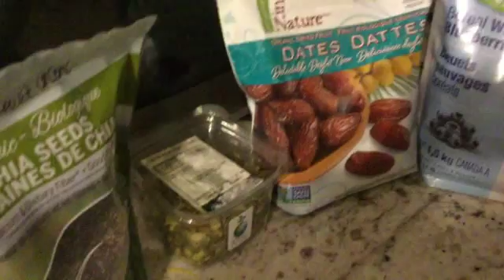jc power drinks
Now having these kind of power drinks so awesome to you. Being among the healthiest foods on the planet they are loaded with nutrients that can have important benefits to your body and a huge factor that I like so much is that it's awesome to the brain!! The word from the chia seeds mean "strength". They are so high in fiber and protein and how it's said they are a great usage to lose weight and be in such awesome shape. I'm so happy at how highly beneficial they are to the human body at such a low amount consumed!!